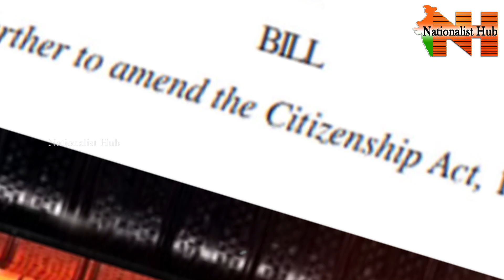Morning Debate With Vasudevan Over Kerala Government PROMO | Pinarayi Vijayan | Nationalist Hub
► Right Angle
BBC Documentary on Modi : Criticism From All Over The World | Right Angle |  Sai Krishna | Nationalist Hub

Our Company account details :
IFSC Code: HDFC0000512